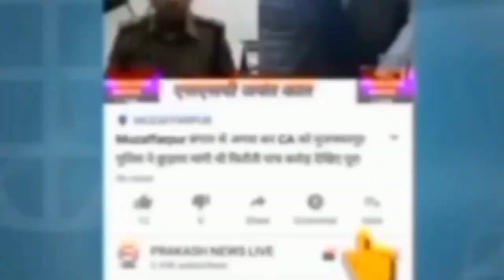साहित्य भवन में शहीद दिवस पर वीर सपूतों को दी गई श्रद्धांजलि देश की आजादी में उनका अहम योगदान